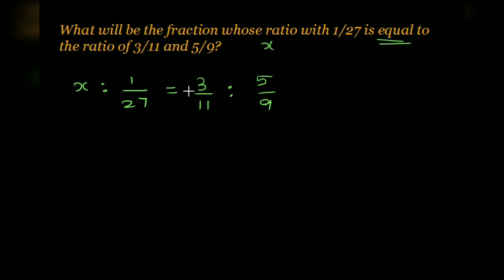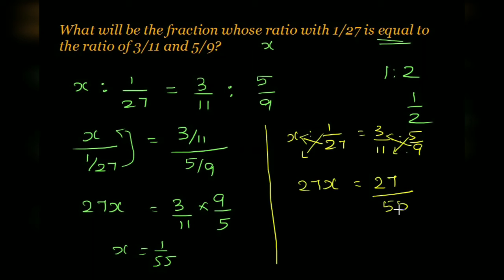TNPSC New Syllabus | Ratio and Proportion | Shortcuts in Tamil | Group 2 new syllabus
Hi Friends,

      In this video I have explained about the concept of ratio and proportion and also given the Shortcut for ratio and proportion.